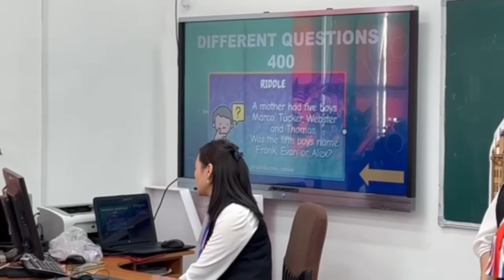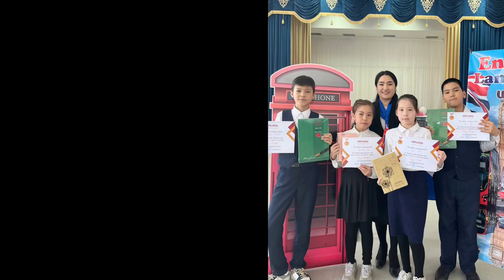Ағылшын тілі апталығында өткен “Aqyl Battle”сайысы